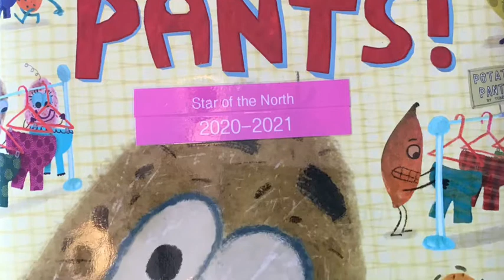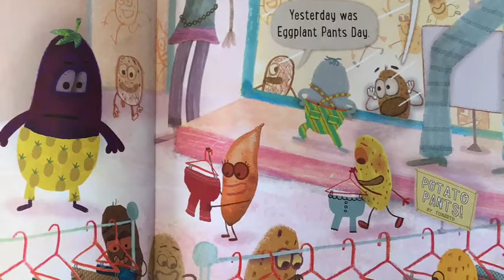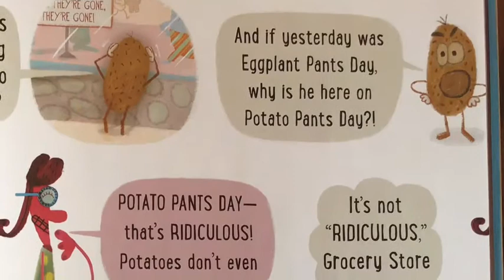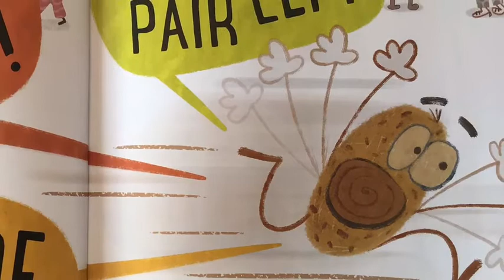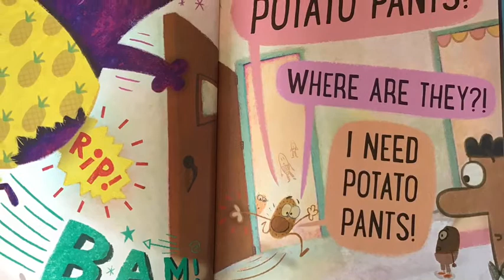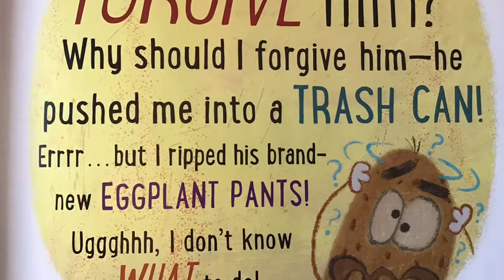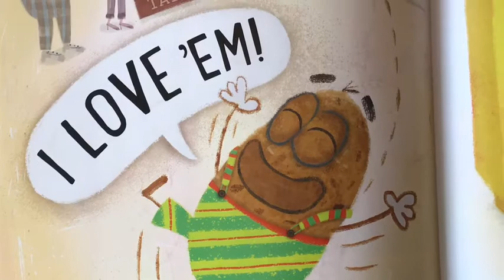Kdgn K is for Laurie Keller